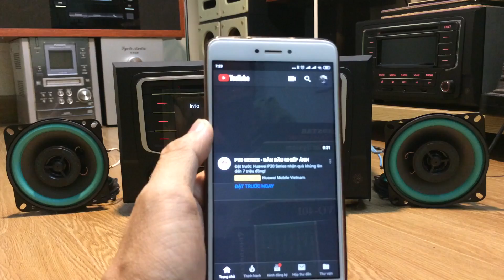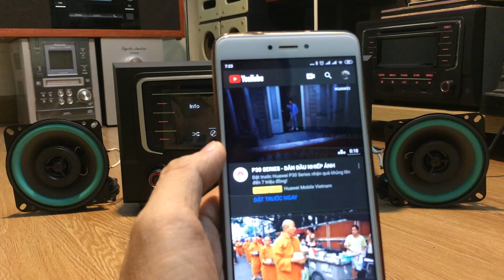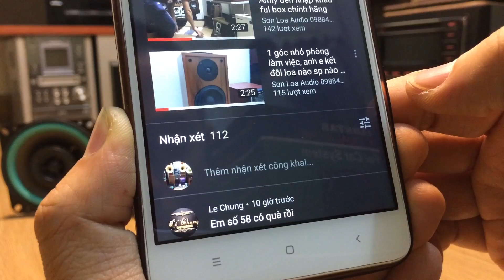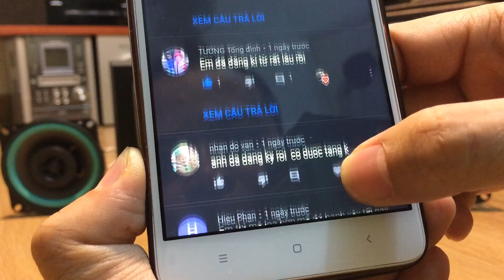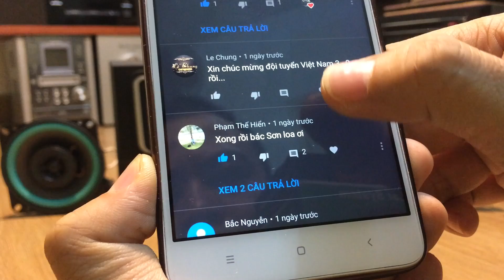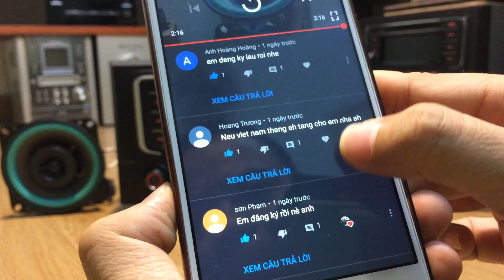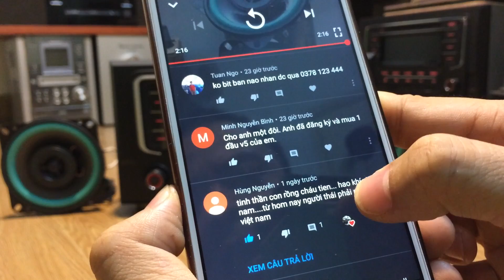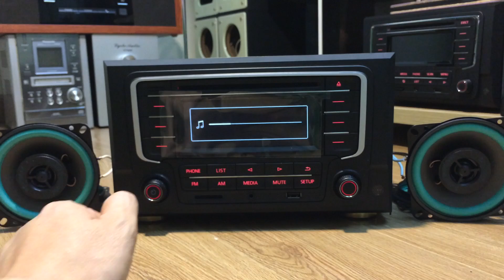Kết quả may mắn cho 3 bác nhận đc đôi. Loa đồng trục gân xanh miễn phí, VÀ CÁI KẾT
Căn cứ thể lệ game  thì clip trên là kết quả quay random đc 3 vị trí may mắn tính từ comment đầu tiên đến cuối cùng.
Comment đầu tiên là comment đc youtube sắp xếp từ cũ nhất đến mới nhất.

Và qua clip quay random ở đây, chính thức từ phút thứ 13 của clip

Thì đã xác định đc 3 vị trí may mắn là số 3 số 30 và số 58.

Các bác nào ở 3 vị trí trên vui lòng comment địa chỉ, hoặc comment xác nhận chính chủ vô link

AI KO MAY MẮN CÓ THỂ KẾT BẠN ZALO MUA GIÁ ƯU ĐÃI 40%  SỐ LƯỢNG 5 ĐÔI ƯU ĐÃI NHÉ.